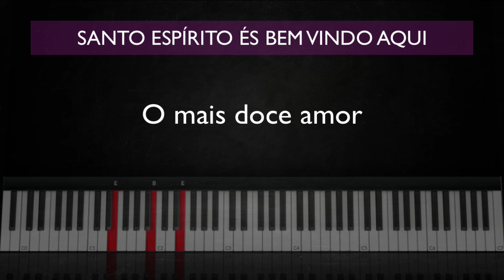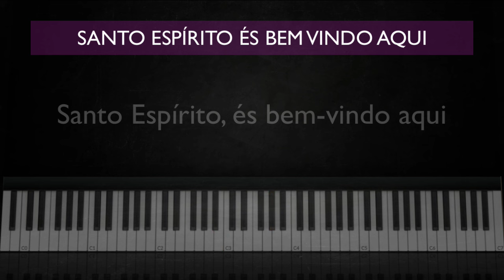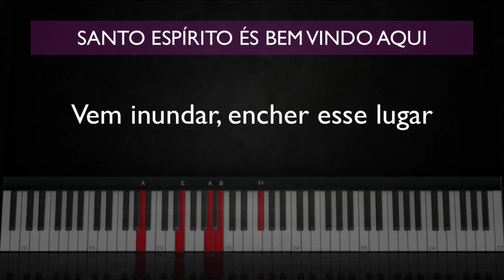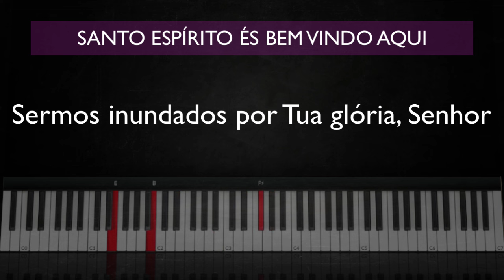Santo Espírito és bem vindo aqui - Playback Legendado no Piano (E maior)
Não há nada igual
Não há nada melhor
A que se compara à esperança viva
Tua presença

Eu provei e vi
O mais doce amor
Que liberta o meu ser
E a vergonha desfaz
Tua presença

Santo Espírito, és bem-vindo aqui
Vem inundar, encher esse lugar
É o desejo do meu coração
Sermos inundados por Tua glória, Senhor

Vamos provar quão real é Tua presença
Vamos provar a Tua glória e bondade

tocar teclado
dedilhado teclado
acordes teclado
Baruk
Playback Legendado no Piano